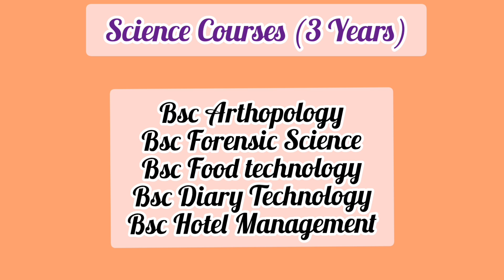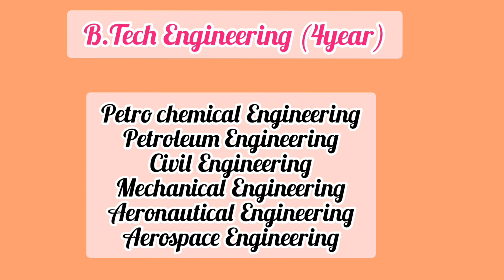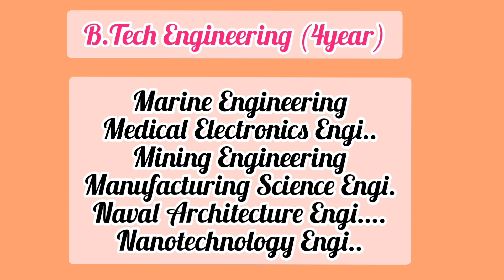collegecourses || +2 பிறகு என்ன படிக்கலாம் || what to study after +2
list of courses to join after completing plus 2